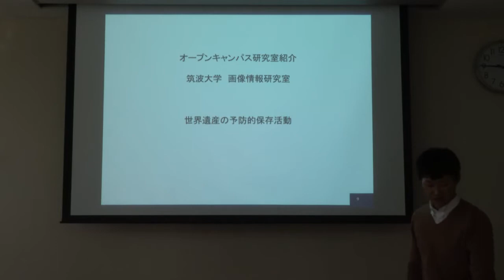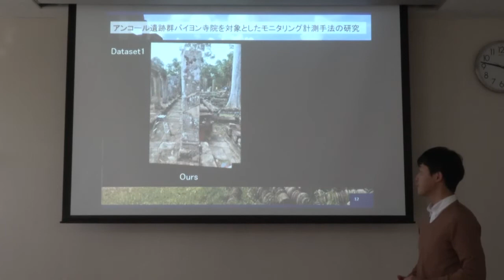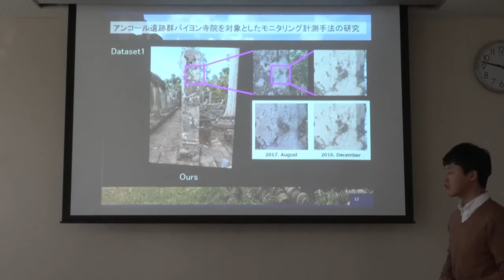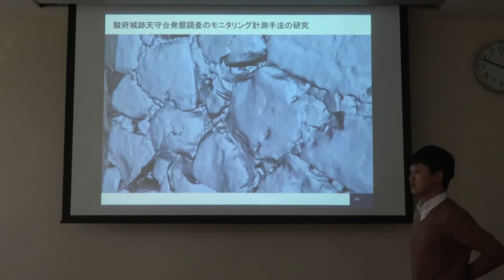世界遺産の予防的保存活動（北原・宍戸）